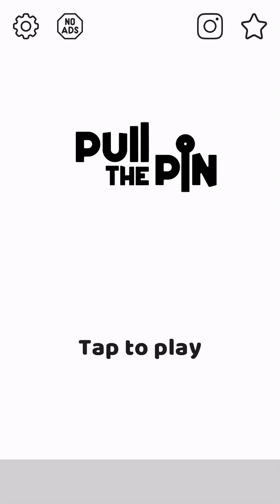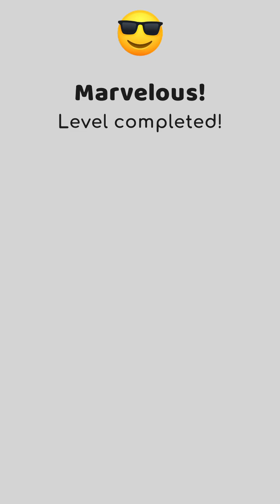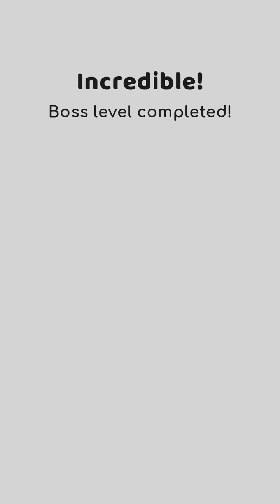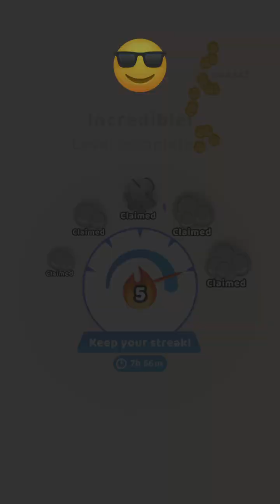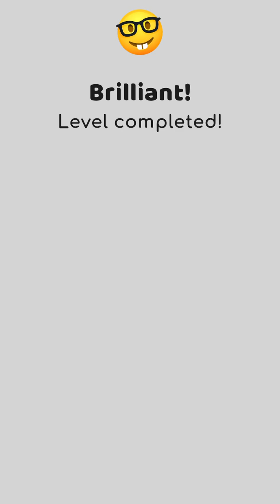Pull The Pin📍Gameplay #42 (Android & iOS)